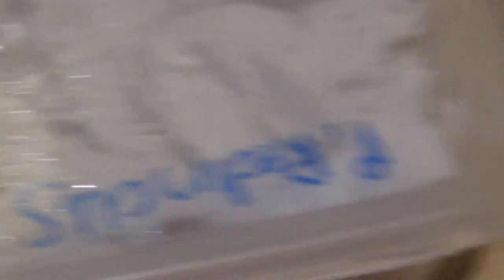Golden red rump (B.albicep) making a sac and 1st instar slings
Female golden red rump (B.Albicep) making an egg sac, in the previous video i showed how we hand turned it and in this video i show the 1st instars.